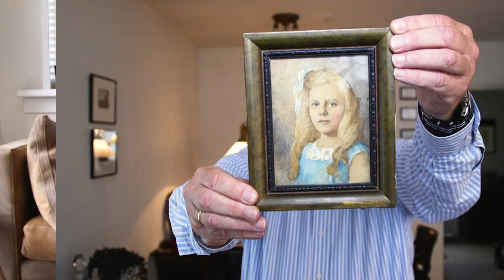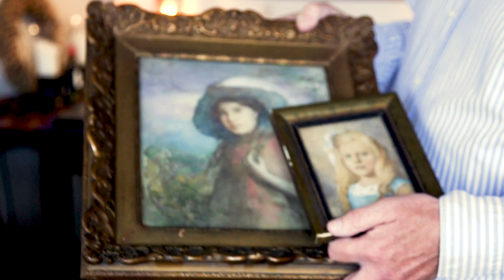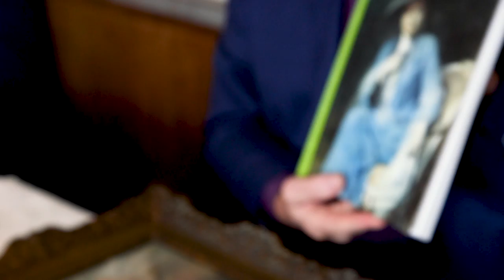Willem Matthijs Maris Jacobszoon - Verborgen Thuisschatten Aflevering 2 - OMROEP WEST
Peter Noordeloos  heeft drie schilderijen geërfd uit de privécollectie van schilder Willem Matthijs Maris en is benieuwd naar de waarde ervan.